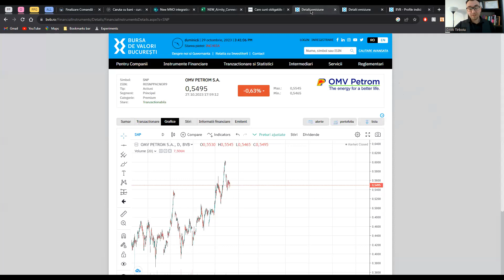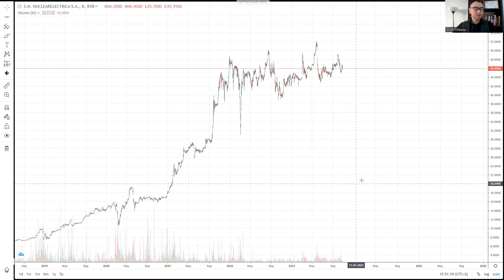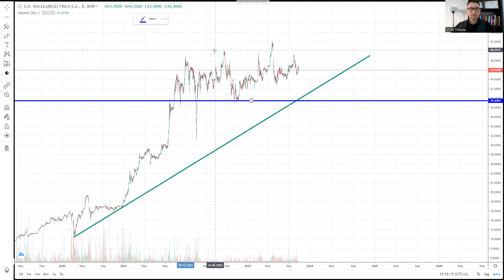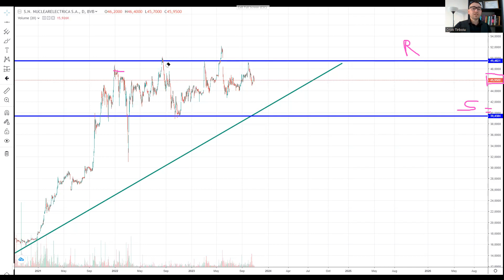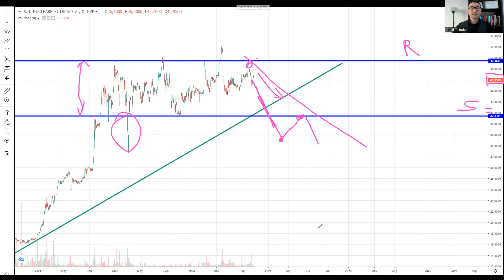Cel Mai Bun Moment Sa Cumperi OMV Petrom Si NUCLEARELECTRICA